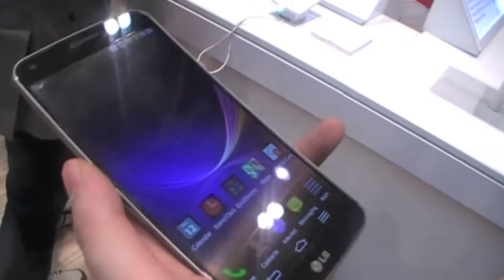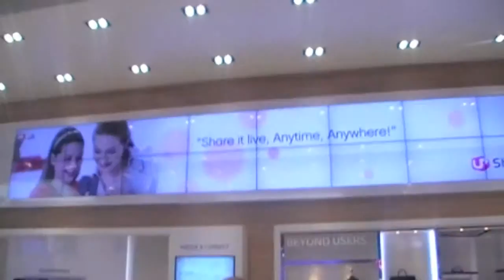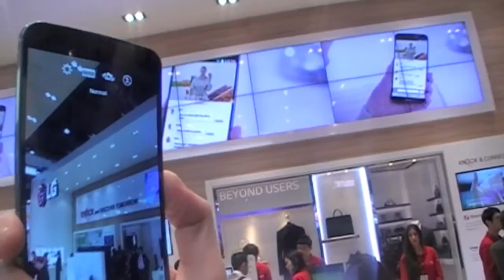MWC 2014: LG G Flex, el phablet de pantalla curva de LG